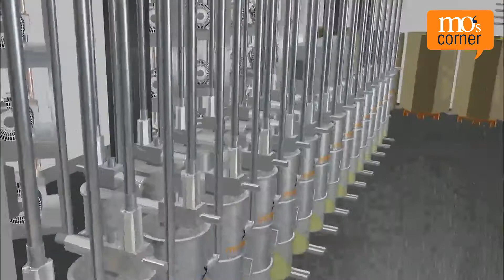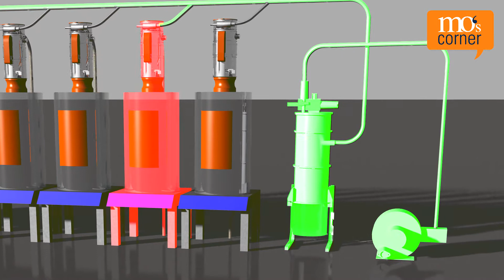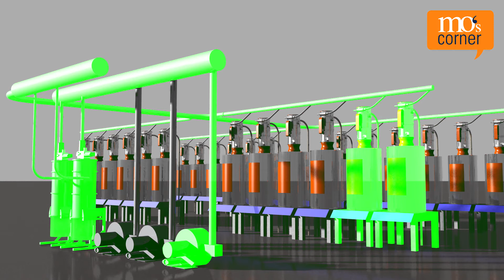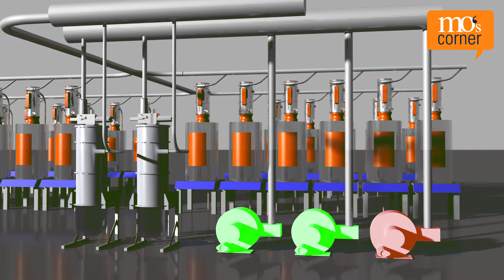Was zeichnet ein permanentes Zentralvakuum aus? | mo's corner tv – Folge 9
mo erklärt Merkmale und Vorteile eines permanenten Zentralvakuums.
In großen Produktionen, mit zahlreichen Fördergeräten und demzufolge vielen Abnahmestellen, mit hohen Durchsätzen, häufigen Förderzyklen sowie langen Förderstrecken, bieten sich für eine automatische Materialversorgung zwei Lösungen an: Einzellinien (Linienvakuum) oder ein zentrales Permanent-Vakuumsystem (Zentralvakuum).

"Sie haben weiteres Interesse an Fragestellungen zur Kunststoffherstellung und -verarbeitung.